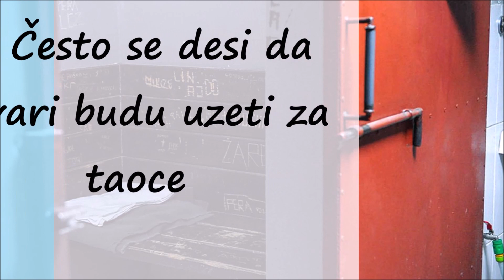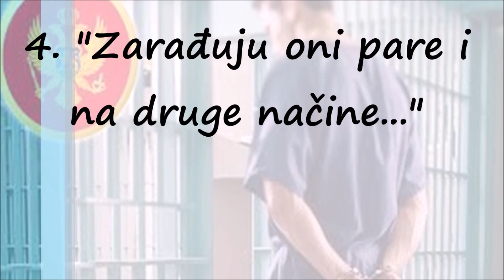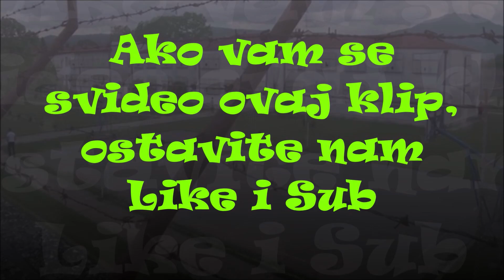Spuž - Ozloglašeni Zatvor Crne Gore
Nizala su se krijumčarenja telefona, narkotika, namerno izazivani požari, tuče robijaša, napadi na čuvare, pobune, demoliranje ćelija...
Zatvor Spuž

Zatvor u Spužu važi za jedan od najozloglašenijih na ovim prostorima, a svi koji su za njega čuli, znaju za minimum jedan incident koji se dogodio iza zidina ovog kazamata. Nizala su se krijumčarenja telefona, narkotika, namerno izazivani požari, tuče robijaša, napadi na čuvare, pobune, demoliranje ćelija.

Peruničićevo trovanje iscenirano?
Poslednji u nizu incidenata, za koji se veruje da ima daleko dublju pozadinu, jeste smrt Rajka Peruničića (21), koji je ovde preminuo, nakon što mu je pozlilo. Kako su preneli crnogorski mediji, mladić je pronađen u ćeliji u nesvesnom stanju, a sumnja se da se otrovao lekovima.

On se nalazio na izdržavanju kazne zatvora u organizacionoj jedinici UIKS-a, Zatvor za kratke kazne, a mladićeva porodica sumnja da je u pitanju prirodna smrt s obzirom na to da je, kako su naveli, bio izrazito jak i zdrav.

Otac mladića rekao je da je njegov sin hteo da izvrši samoubistvo ne bi čekao da ga odvedu u zatvor.

- Ako je u pitanju trovanje, kao što mediji prenose, sumnjamo da je otrovan - rekao je za Dan Rajkov otac, Predrag Peruničić.

Škaljarci uneli 5 telefona
Pet telefona zaplenjeno je prilikom pretresa jedne sobe u Istražnom zatvoru 28. novembra. Uređaji su pronađeni u sobi u kojoj borave osobe iz barskog i škaljarskog klana i poslati su na veštačenje.

Za sada se ne zna kako su telefoni dospeli u ruke pritvorenika, a iz UIKS-a se ovim povodom nisu oglašavali.

Tokom protekle i ove godine u Upravu za izvršenje krivičnih sankcija uneto je 735 mobilnih telefona, za koje se još ne zna kako su tamo dospeli. Za to vreme prijave su podnete protiv zatvorskih policajca Dejana Đuranovića, Ivana Martinovića i Alena Beganovića zbog sumnje da su iskoristili položaj i doturali mobilne telefone pritvorenicima.

Đuranović, Martinović i Beganović su suspendovani i u toku je krivični postupak protiv njih. Ne zna se koliko su uneli telefona, da li su to radili za novac, koliko su naplaćivali svoje usluge, kao ni koliko dugo su to radili.

Nedozvoljene supstance i bodeži
Iz Uprave za izvršenje krivičnih sankcija ranije su kazali da su prošle godine među nedozvoljenim sredstvima službenici pronašli i "materije nepoznatog porekla" za koje se sumnja da su narkotici, kao i improvizovane bodeže.

Pobuna zbog Albanca
Jedan od incidenata se dogodio u avgustu 2019. godine kada su zatvorenici organizovali pobunu u jednom od zatvorskih paviljona, a organizatori su ubrzo uhvaćeni i smešteni u samice, na različitim odeljenjima zatvora.

Incident se ovoga puta dogodio u paviljonu D spuškog zatvora, kada su komandiri u jednu od tamošnjih ćelija pokušali da dovedu osuđenika iz Albanije na odsluženje kazne zatvora.

Robijaši iz tog dela spuškog zatvora odmah su se usprotivili i preduzeli mere kako bi onemogućili komandire da dovedu Albanca u ćeliju. Prema saznanjima crnogorskog "Dana", nekoliko njih stalo je na rešetke ulaza u to krilo.

Zatvorenici, zatvor, zatvorska tuča
Foto: Shutterstock

Šmrkanje kokaina ili..?
Još jedan skandal iz crnogorskog zatvora potresao je javnost, kada je isplivao snimak na kom se vidi da jedan od zatvorenika ušmrkava beli prašak, dok ga njegov cimer iz ćelije snima.

Iz Zavoda za izvršenje krivičnih sankcija u Spužu tada su tvrdili da se u ovom slučaju ne radi o narkotiku već o tabletama.

Osim toga, iz UIKS-a tvrdili su i da nije u pitanju zloupotreba narkotika, već da su došli do saznanja da se radilo o simulaciji zloupotrebe narkotika. Iz te ustanove navode i da se ne radi o kokainu, već da je zatvorenik ušmrkavao tablete, odnosno, terapiju koju mu je prepisao lekar.

Međutim, javnost je nametala pitanje ako je zaista propisana terapija, zbog čega momak koji uvlači beli prah u nos govori muškarcu koji ga snima "Nemoj to da radiš, nemoj da me snimaš. Jesi li ti lud? Videće me žena i deca i to. Beži, čuješ li me."